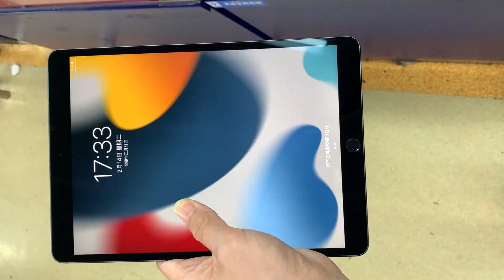深圳华强北批发市场，iPad 和 iPhone 真的便宜吗？